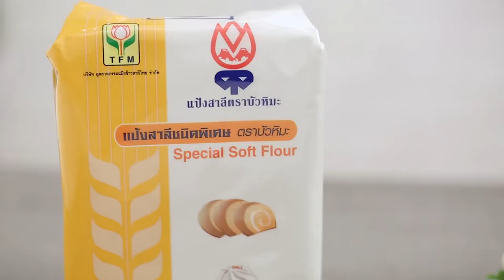หมั่นโถวเป็ดย่าง แจกสูตร+วิธีทำง่ายๆ สไตล์ "อ.ยิ่งศักดิ์"